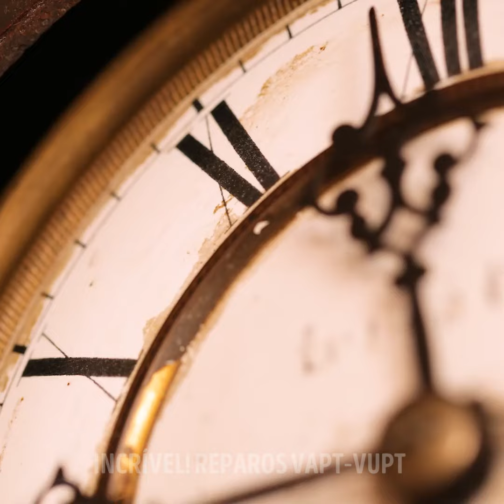Cansado de problemas irritantes de reparo? Experimente estas dicas úteis!